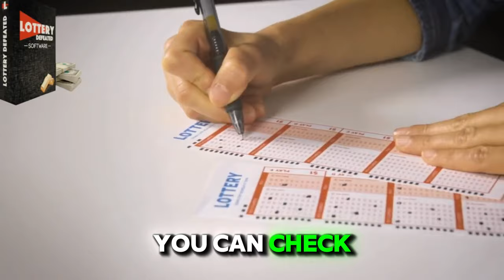LOTTERY DEFEATER - ((⛔RED ALERT!⛔)) - Lottery Defeater Software Reviews - Lottery Defeater Program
✅ What is Lottery Winner Program?
The Lottery Winner Program is a fully automated lottery-winning software designed to significantly boost your chances of winning. Developed by Carlos, this software claims to improve your odds by up to 98% each time you play.
With this program, you can start winning the lottery and use your earnings to achieve anything you want in life! The best part? It’s so simple that even a fifth-grader could use it.
The most exciting feature is that all the complex calculations, number predictions, and tricky formulas are handled automatically for you! So, it doesn't matter if you struggle with basic math or lack advanced technological skills.
The system is powered by a live database that operates 24/7, which Carlos proudly calls "The Winning Treasure." This database is filled with random numbers from different lotteries worldwide.
In fact, the "Winning Treasure" is a comprehensive database that stores winning and losing lottery numbers from regional and international lotteries dating back to 1985!
The software highlights four key factors in the number selection process, and by following these guidelines, your chances of winning increase significantly.
Lottery Winner Program users aim to beat the odds by increasing their chances, and this system seems to offer a logical approach to doing just that.

✅ How to use the Lottery Winner Program?
It’s very simple. Once purchased, you will have immediate access to the guide, methodology, winning strategies, and everything you need to start purchasing the right tickets for big wins.
After logging in, choose the lottery you want to play. The Lottery Winner Program will then use the Smart Pick feature to automatically generate up to ten number combinations for you to play instantly. It’s that easy—no need for complicated calculations or guesswork. You’ll be on your way to increasing your chances of winning with just a few clicks!

It's very simple. After purchasing, you will have immediate access to the guide, methodology, winning strategies, and everything you need to start buying the right tickets.
Then, simply log in, choose the desired lottery, and the Lottery Winner Program will automatically generate up to ten number combinations ready for you to play.

00:05: Lottery Defeater Software discount
00:10: Lottery Defeater Software official website
00:28: Lottery Defeater Software work
01:01: Lottery Defeater Software
01:09: Lottery Defeater
01:21: Lottery Defeater Software Reviews
01:47: reviews Lottery Defeater Software
01:55: Reviews Lottery Defeater Software
03:03: Lottery Defeater where to order